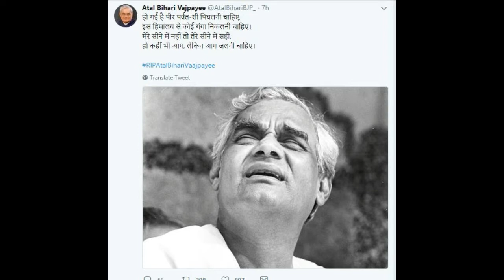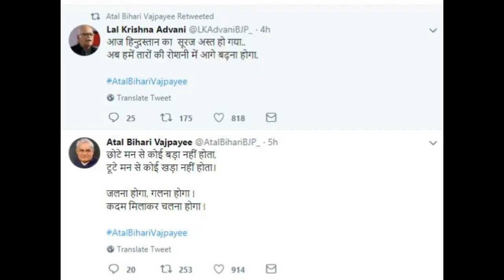Former PM Atal Bihari Vajpayee passed away